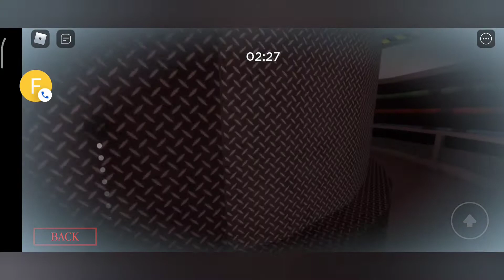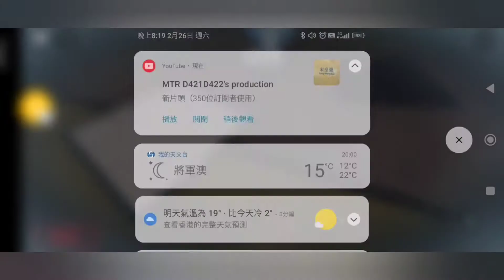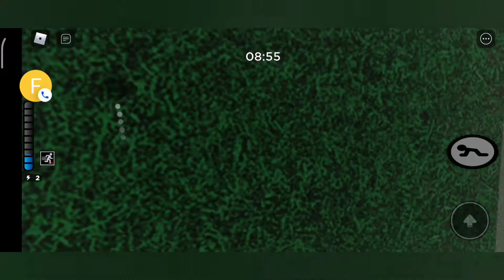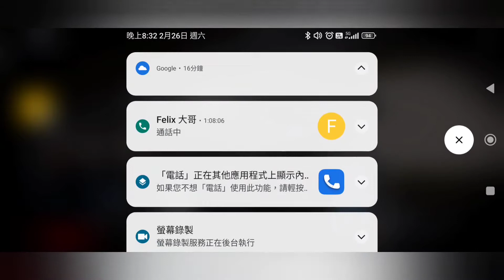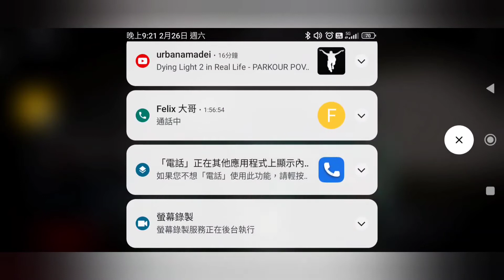今日首次同Felix合作拍攝Roblox piggy 遊戲